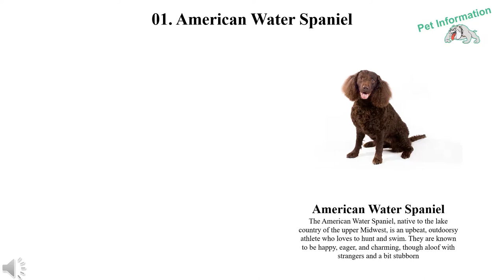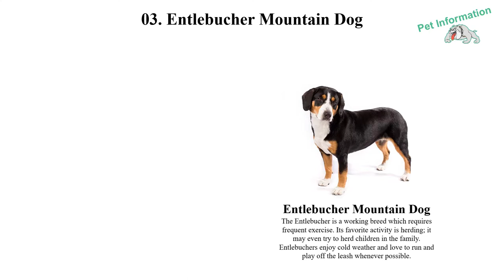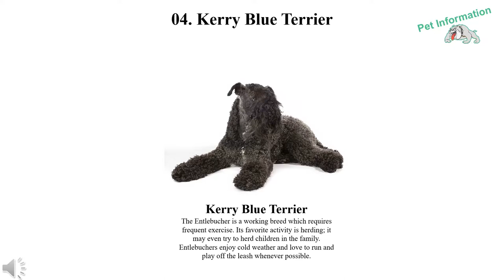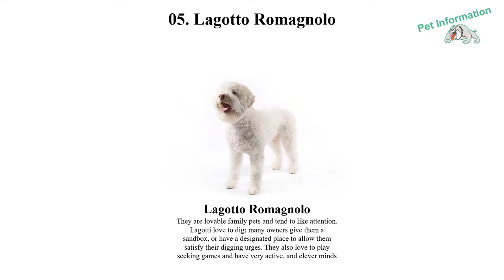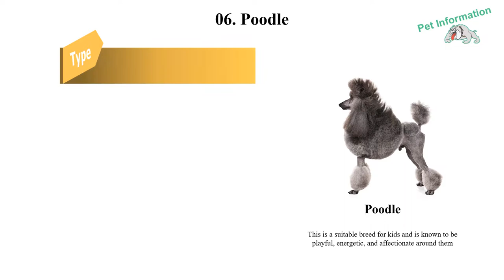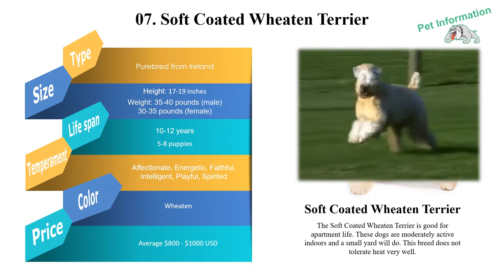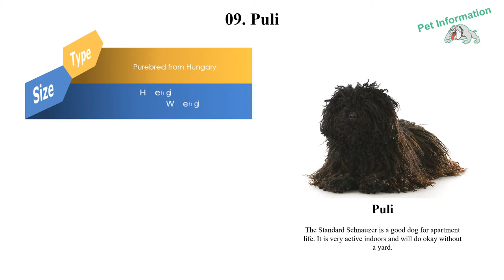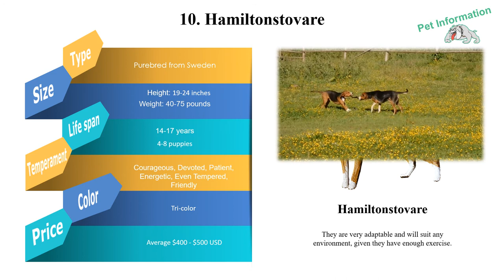Dog breeds with pictures and price | Top 10 medium dogs that don’t shed a lot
Summary of information's top 10 medium dogs breeds  that don't shed a lot such as size, color, temperament, price, origin and friendly with owners.